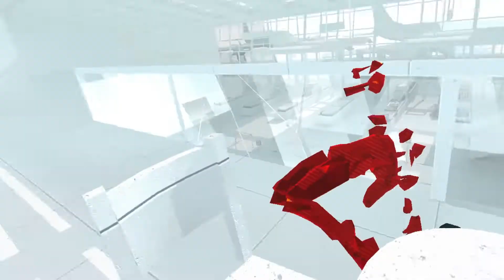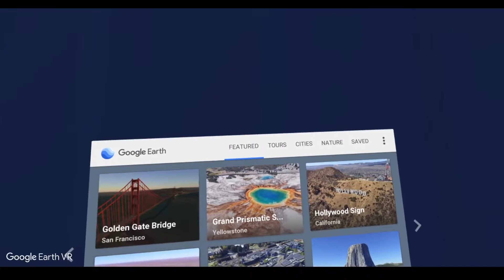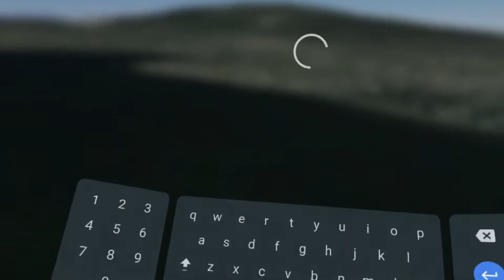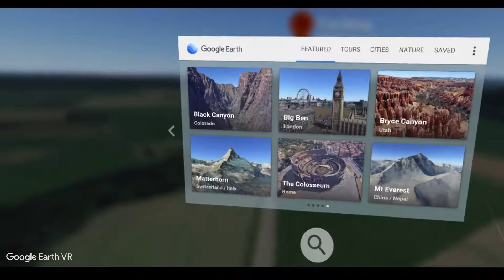Benzano547 - VR Showcase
Hey Hey Hey, It's been a while since our last video, And I did a minor edit to one of my pre-recorded streams I did not too long ago so enjoy

Hopefully, an edit of the Pikmin 2 streams will be soon